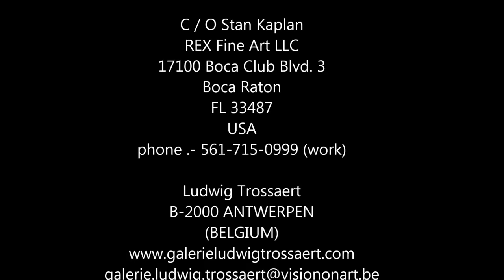MA T.Palchuk - "Black"new Painting Finalization and Signing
New  paintings series Rainbow first painting "Black"
But need some time ( pause )for full painting ready and will made some small color strokes.